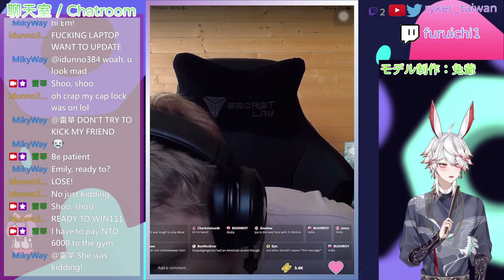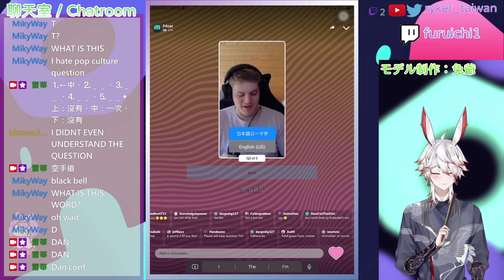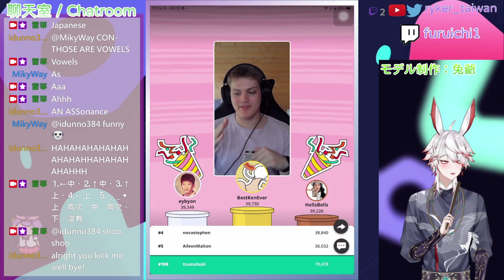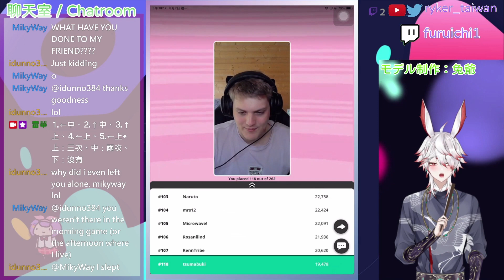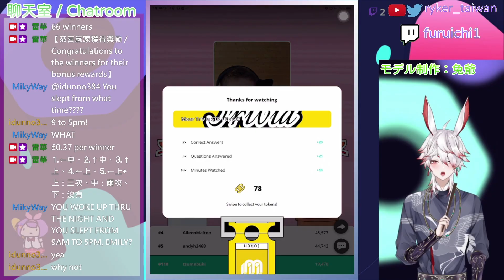問答遊戲『MOAR Trivia』第667集（Episode 667）遊玩 主持人：喬（Joe） 遊戲日期：2023年八月6日（美國時間）、2023年八月7日（臺灣時間）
主持人：喬（Joe）
遊戲日期：2023年八月6日（美國時間）、2023年八月7日（臺灣時間）

💭第一題（Question 1）：
❌1️⃣
❌2️⃣
⭕3️⃣
💬解說：

💭第二題（Question 2）：
❌1️⃣
❌2️⃣
⭕3️⃣
💬解說：

💭第三題（Question 3）：
❌1️⃣
⭕2️⃣
❌3️⃣
💬解說：

💭第四題（Question 4）：
❌1️⃣
⭕2️⃣
❌3️⃣
💬解說：

💭第五題　終極一問（Question 5: The Ultimate Question）：
❌1️⃣
❌2️⃣
⭕3️⃣
💬解說：

最後有X名贏家得分超過30,000分，獲得可均分此次25英鎊的獎金的權益（X winners scored more than 30,000 points and won the rights to share the £25 bonus equally）
每位贏家可獲得X英鎊的獎勵（Each winner could get the £X reward）

第一題到第五題的解釋資訊均源自中文維基百科。本頻道特此感謝這個網站所提供的資訊